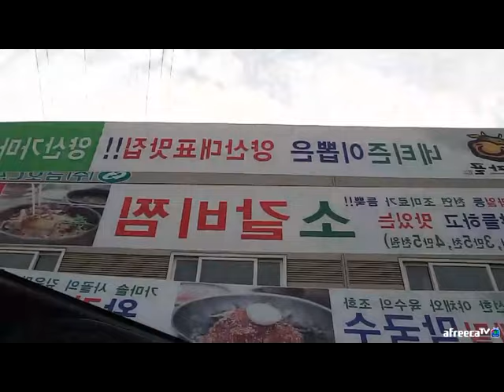BJ김여포//도둑도 이런도둑이없네..잡으로갑니다!!(가마골 매운찜갈비 탄수화물 도둑~~)